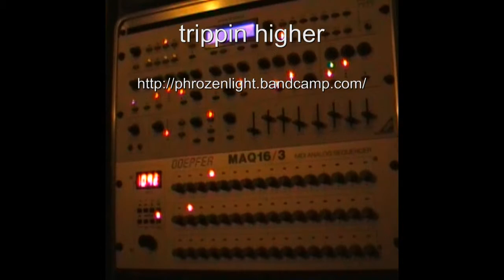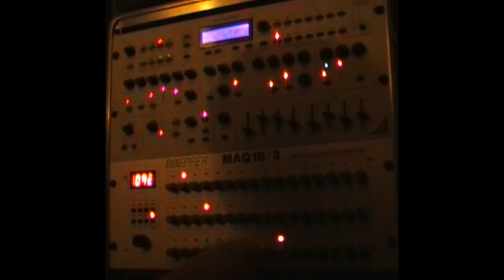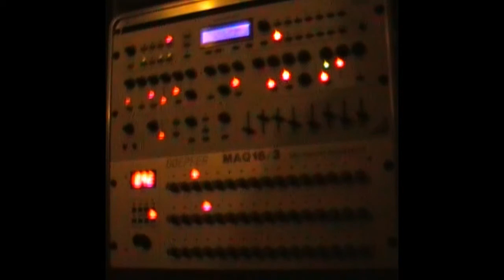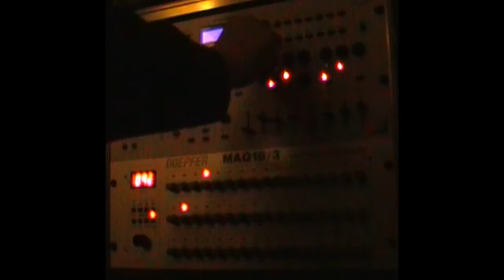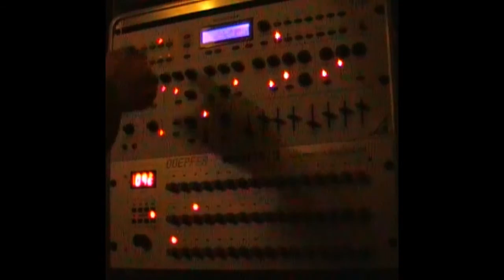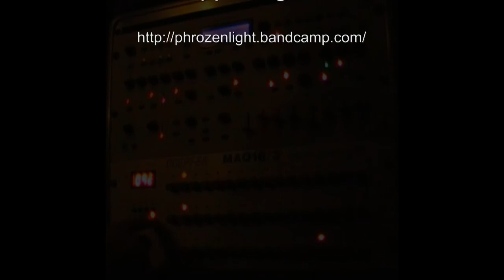phrozenlight - trippin higher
some ks fun